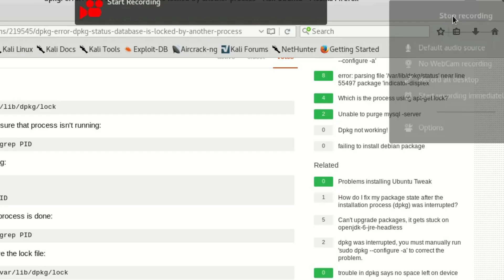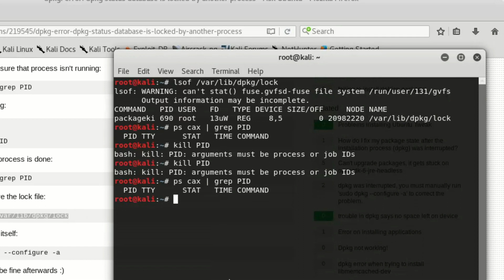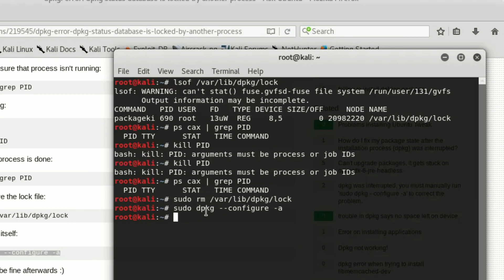dpkg: error: dpkg status database is locked by another process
hiii...

First run:

lsof /var/lib/dpkg/lock

Then make sure that process isn't running:

ps cax | grep PID

If it is running:

kill PID
kill -9 PID

Then remove the lock file:

sudo rm /var/lib/dpkg/lock

Let dpkg fix itself:

sudo dpkg --configure -a

You should be fine afterwards :)

you are done...Hope it was helpful. Thanks...